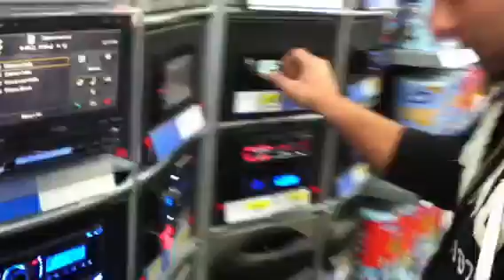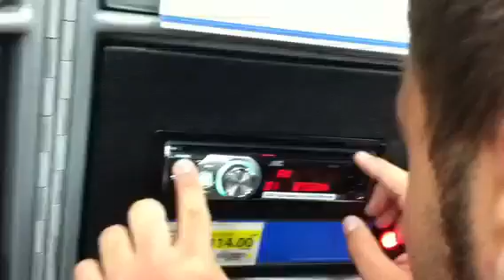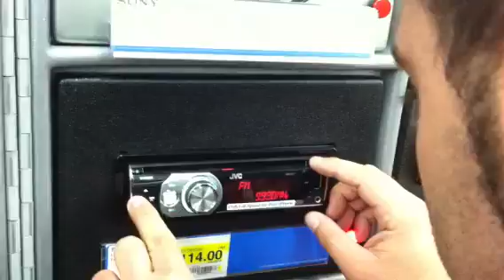Pranks in Walmart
Just messing around at Walmart